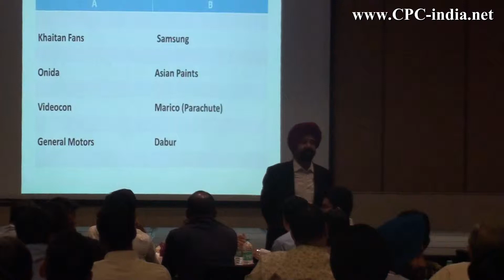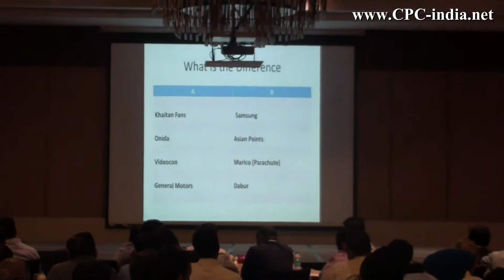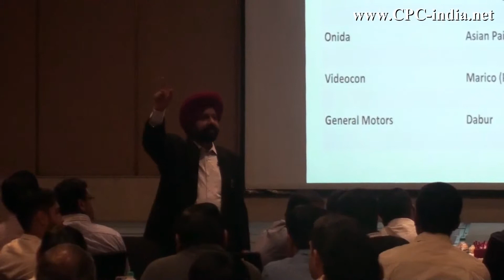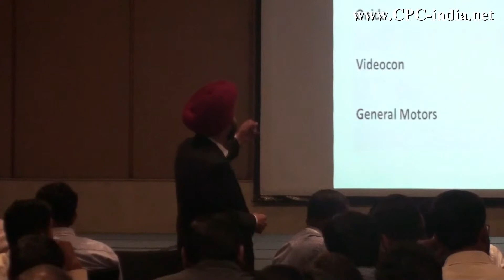GoodWill Exercise Orient TSM ISR